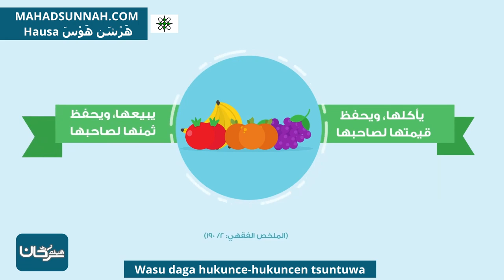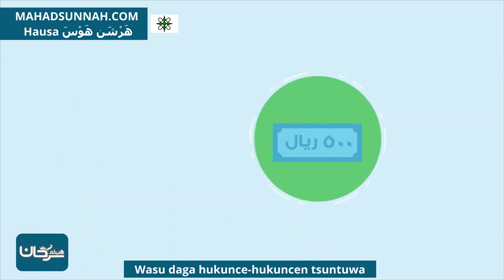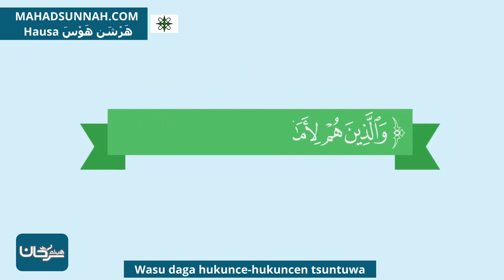Wasu Daga Hukunce Hukuncen Tsuntuwa من أحكام اللقطة